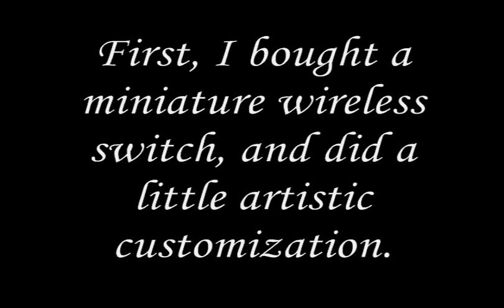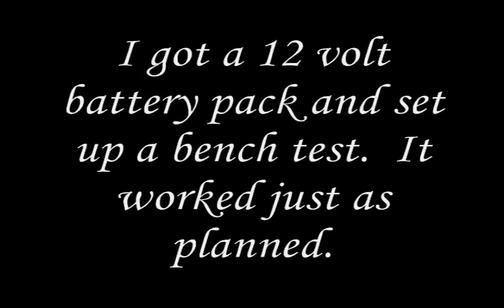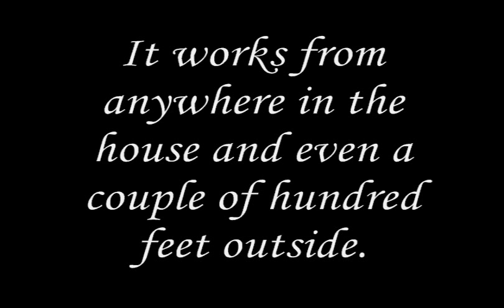Downton Abbey Bell Project